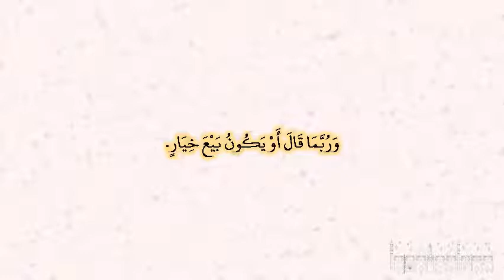صحيح البخارى - كتاب البيوع - 2109 - باب إذا لم يوقت في الخيار، هل يجوز البيع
حدثنا أبو النعمان، حدثنا حماد بن زيد، حدثنا أيوب، عن نافع، عن ابن عمر ـ رضى الله عنهما ـ قال قال النبي صلى الله عليه وسلم ‏  "‏ البيعان بالخيار ما لم يتفرقا، أو يقول أحدهما لصاحبه اختر ‏"  ‏‏.‏ وربما قال أو يكون بيع خيار‏.‏